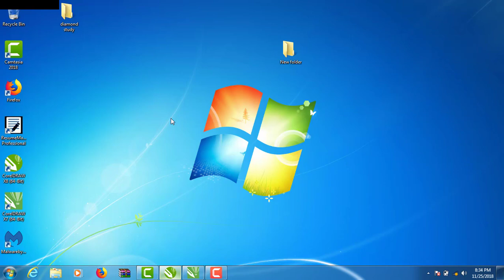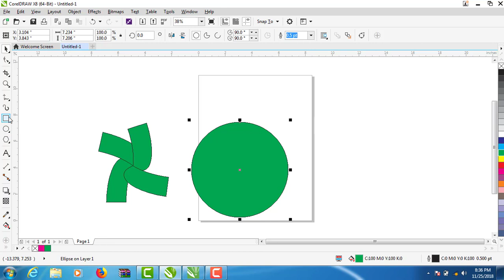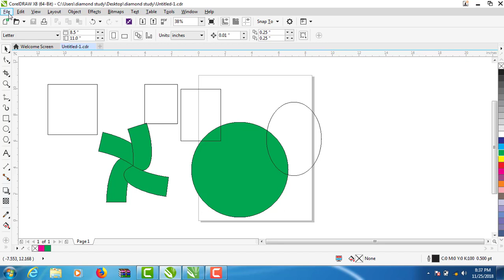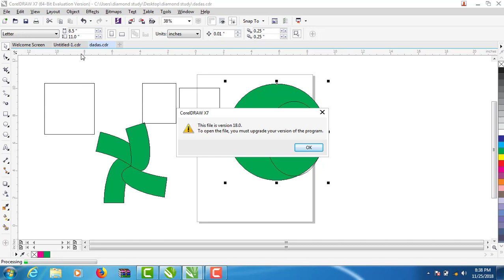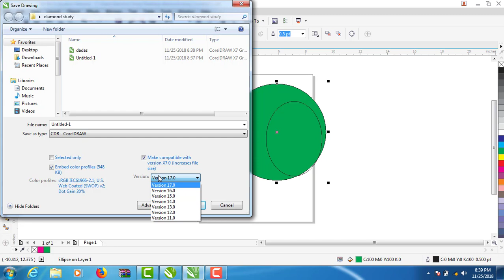how to open corel x8 file in x7